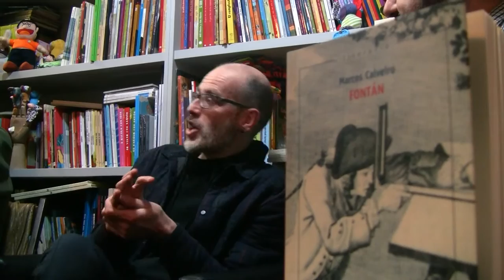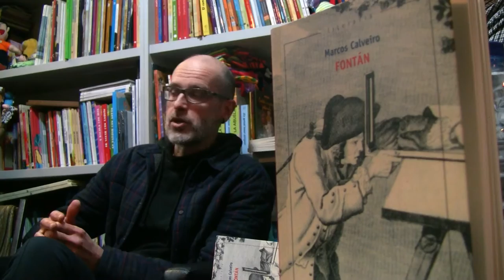Marcos Calveiro: Fontán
O autor com Martin Pawley (crítico) e Víctor F. Freixanes na Livraria Suévia.